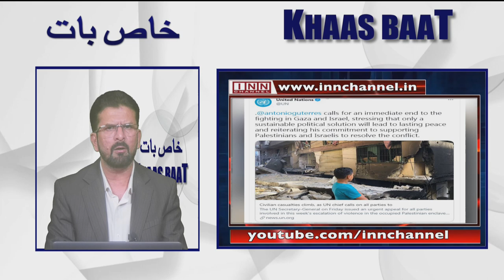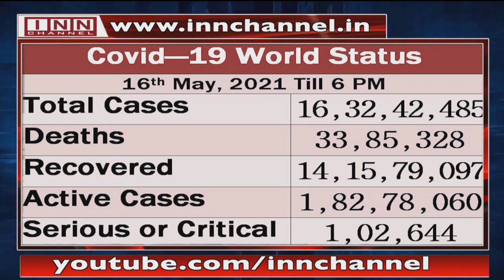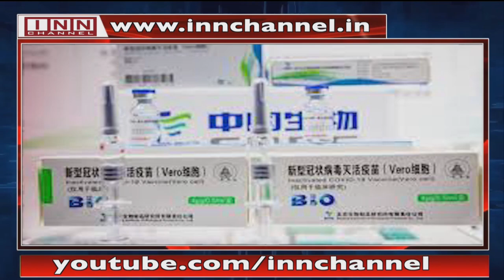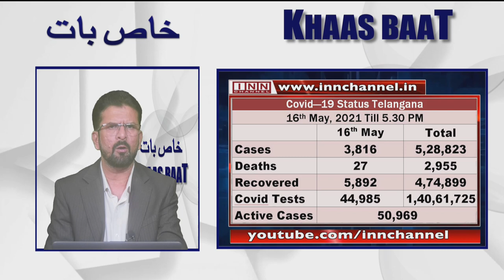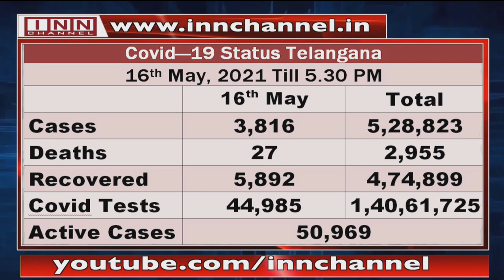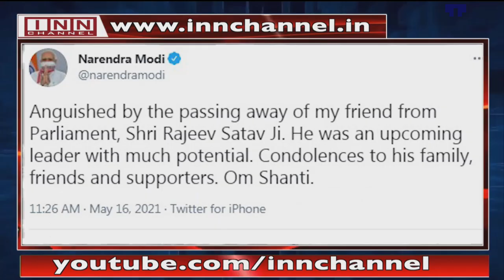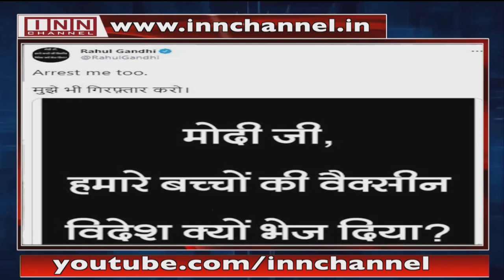16th May 2021 Khaas Baat With Shaik Ahmed Ali